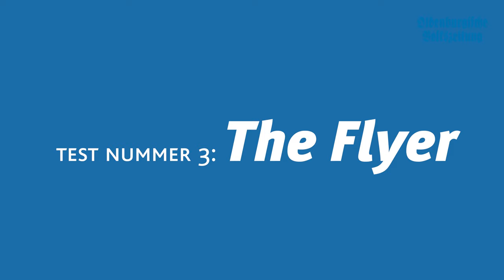Fahrgeschäfttest auf der Westerheide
Durch die Luft wirbeln oder einmal so richtig durchgeschüttelt werden? Für alle Stoppelmarktsgäste ist auf der Westerheide ein passendes Fahrgeschäft dabei. Wir haben ein paar davon für euch getestet. Mehr dazu lest ihr in der OV am Samstag (17. August).